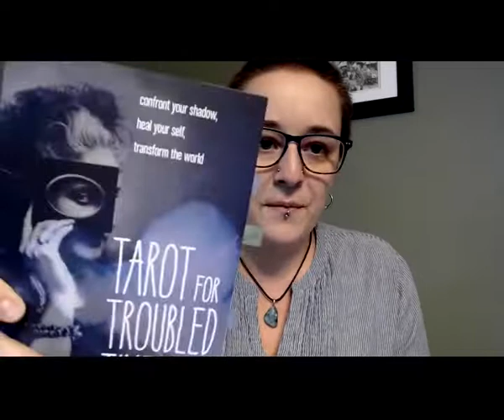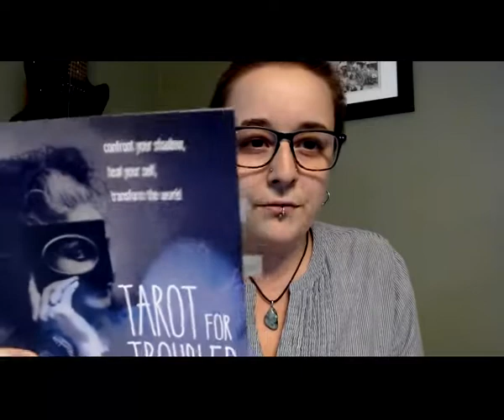Book Review - Tarot for Troubled Times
This is my detailed book review of Tarot for Troubled Times.  I bought this book for myself and these are my honest thoughts (or, at least, the ones that seemed most relevant to include in a review).

Full book information:
Miro, Shaheen and Theresa Reed. Tarot for Troubled Times: Confront Your Shadow, Heal Your Self, Transform the World. Newburyport: Weiser Books, 2019.

You can jump ahead to my thoughts on:
3:48 – the book’s ideal audience
6:44 – form / technical / style
11:20 – the discussion of ‘shadow’
18:26 – the book’s politics (‘troubled times,’ activism, etc.)
30:13 – activities and prompts
39:34 – concluding thoughts

Here is the link I mention to Natalia at Ouroboros explaining ‘shadow’ with reference to Jung:

Here is a link I mention to Shamanic Arawak Priestess explaining some issues with referring to Orishas as ‘gods and goddesses’: